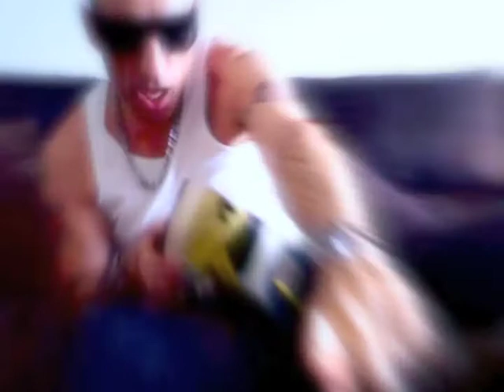LUMI LUIS "Sneaker Boy"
Laptop Cam Visual Performance.
"Sneaker Boy" written, produced and performed by Lumi Luis aka Luis Miguélez.
Canción incluida en el álbum LUMI LUIS "ElectroSex Machine" disponible en todas las plataformas digitales como Spotify, iTunes, GooglePlay, Amazon, etc...